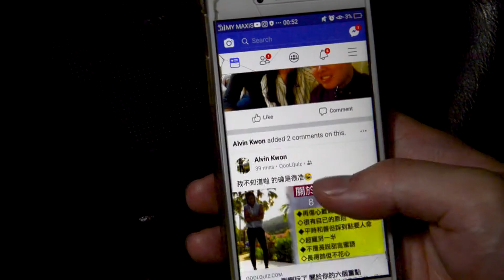The End Of The Line - Screenplay Assignment